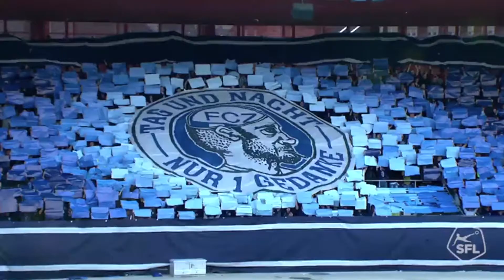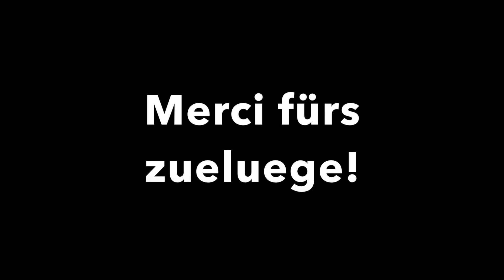Xamax 1:1 FC Zürich // Zusammenfassung // Stadtclub TV